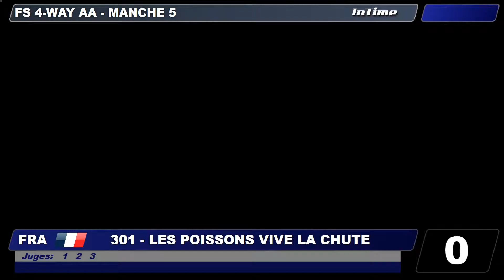301 - 5 - LES POISSONS VIVE LA CHUTE - CHAMPIONNAT DE FRANCE 2019 DE VR4 N2 EN SOUFFLERIE